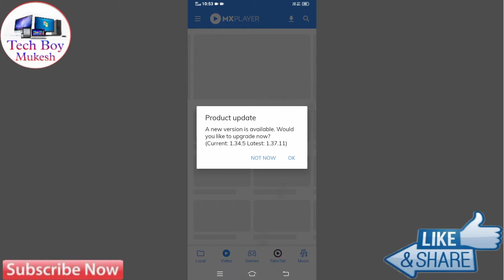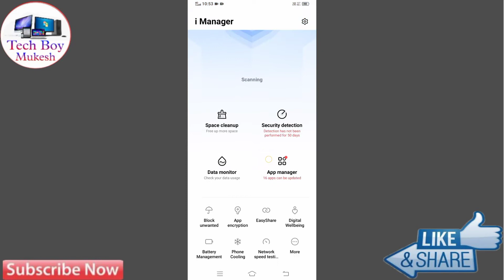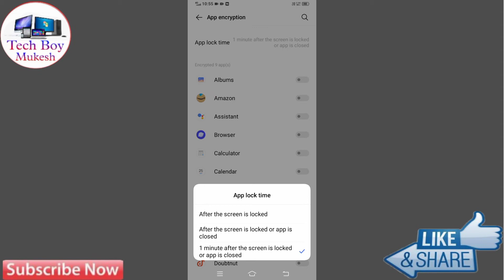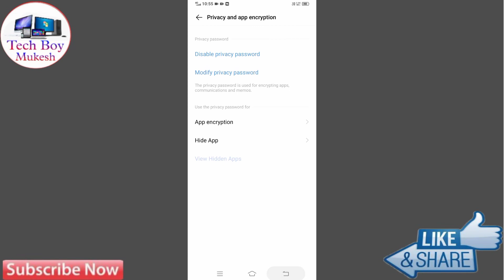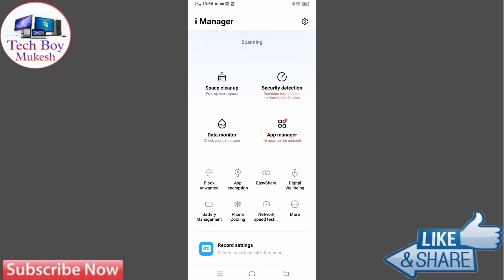How To Lock App Vivo Y12G